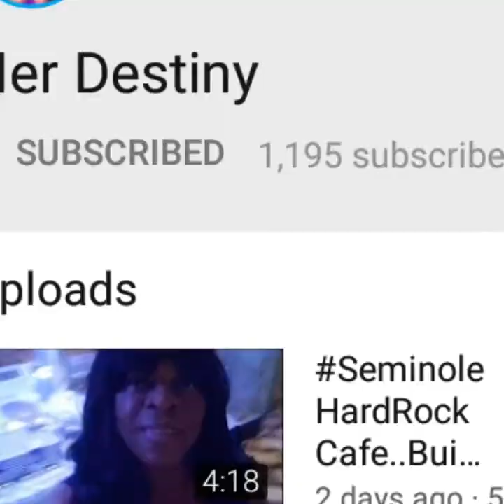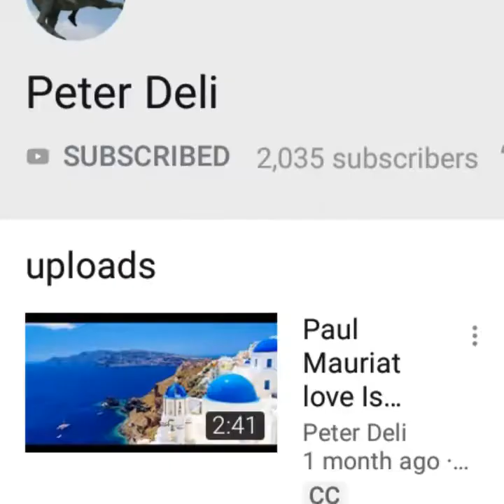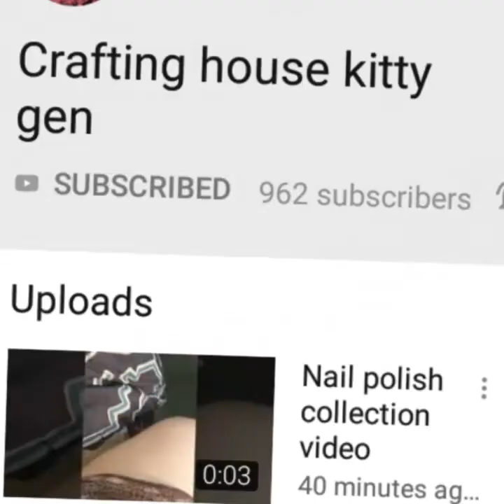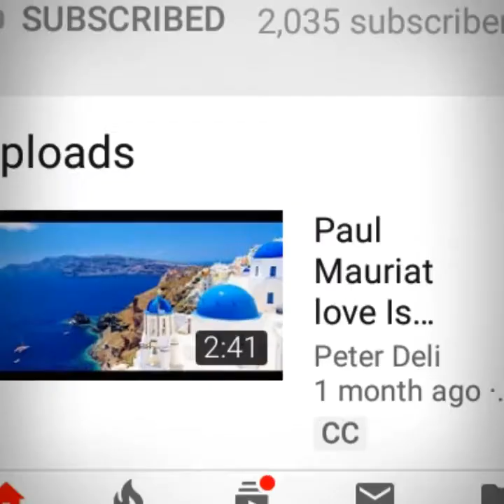SHOUTOUT! See description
If I didn't get your SHOUTOUT UP You will be on the next one
Much Love, Laurel & Auto🙋😽💕